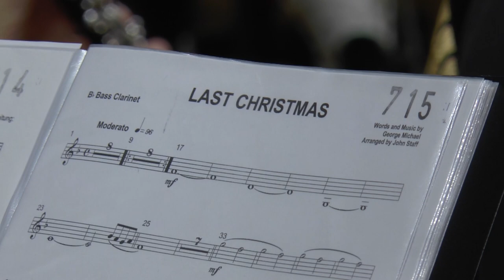Adventskonzert 2021 des Bergmusikkorps Saxonia Freiberg e.V. in der Freiberger Nikolaikirche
Genießt heute zum dritten Adventssonntag einen musikalischen Gruß aus dem Herzen der Silberstadt Freiberg in die sächsischen Wohnzimmer: Es spielt für euch das Bergmusikkorps Saxonia Freiberg unter der Leitung von Jens Göhler in der Freiberger Nikolaikirche.

Schnitt & Bearbeitung: Martin Ade und Christoph Sachse

Bereits im November trafen sich die Orchestermusiker in der Freiberger Nikolaikirche mit ihren Instrumenten, den historischen Uniformen und allerhand Ton- und Bildaufnahmetechnik. In Eigenregie haben die beiden jungen Vereinsmusik Martin Ade und Christoph Sachse Schnitt und Bearbeitung übernommen.

Das knapp einstündige Video zeigt einen Ausschnitt des bergmännischen und weihnachtlichen Repertoires des Freiberger Bergmusikkorps.

Das Bergmusikkorps Saxonia Freiberg e.V. ist ein traditionsreiches Blasorchester, welches auf eine 75-jährige Orchestergeschichte zurückblicken kann. Alle Jahre zur Weihnachtszeit haben die Musiker des Vereins Hochsaison, denn zahlreiche Bergparaden und Konzerte gilt es zu bestreiten. Doch nun müssen bereits das zweite Jahr in Folge alle Aktivitäten zur Adventszeit ruhen. Daher hat sich der Verein zu einem digitalen Adventskonzert entschieden.

Sound Kirchenglocken: salamisound.de